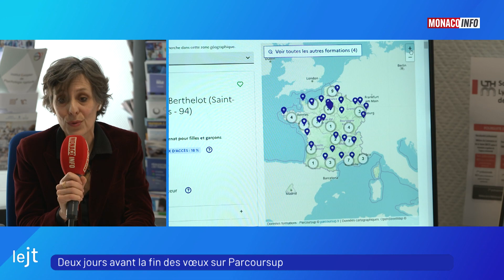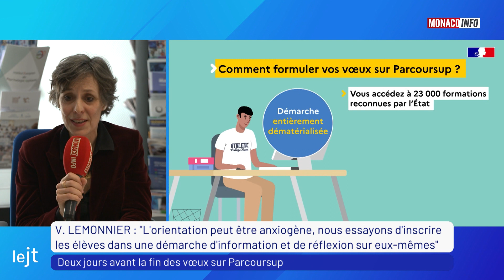Éducation : 2 jours avant la fin des vœux sur Parcoursup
Parcoursup, plateforme web créée en 2018, est destiné à recueillir et gérer les vœux d'affectation des futurs étudiants de l'enseignement supérieur en France. Eclairage sur les subtilités de cet outil et immersion dans le monde de l’orientation post-bac avec la Conseillère d’Orientation au Lycée Albert 1er, Valérie Lemonnier.